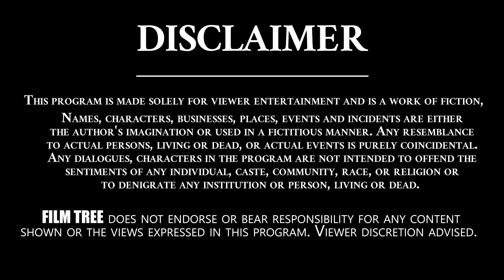This Is Reason For Dil Raju's Theatres Throughout State | They Didn't Listened Me | Suresh Babu | FT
Daggubati Suresh Babu (born 24 December 1958) is an Indian film producer, studio owner and distributor who serves as the managing director of Suresh Productions. In 2012, he received the Andhra Pradesh state Nagireddy–Chakrapani National Award for his contribution to popular cinema.

He is the son of the producer D. Ramanaidu and elder brother of popular actor Venkatesh. He did his schooling in Don Bosco school at Madras. He completed his PUC from Loyola College. He did his graduate studies at University of Michigan in 1981.

He is married to Lakshmi and they have three children, Rana Daggubati, Malavika Daggubati and Abhiram Daggubati.

He started his career with the film Devatha in 1982, though he started putting his name as producer from Bobbili Raja onwards.

He served as the president of the A P Film Chamber of Commerce for the year 2011–12.

He has been unanimously elected the president of Telugu Film Chamber of Commerce (TFCC) from 2015–17. He is the first president of the body after

AP Film Chamber of Commerce was renamed Telugu Film Chamber of Commerce.

He is also associated with Hyderabad Angels as Vice President.